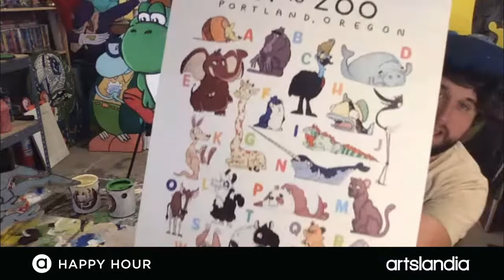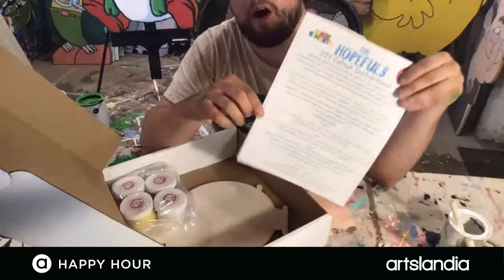Artslandia Happy Hour with Mike Bennett